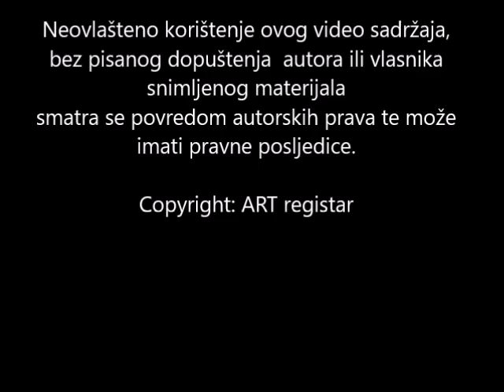1940 LINN-speed-van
LINN (USA), legendarni minibus iz filma ''PTICE NEBESKE''. Pronađen u okolici Zagreba.
Nevjerojatan stroj (made in USA) koji još uvijek pali sa originalnim svjećicama  i vozi bez problema. Vrlo zanimljiv put ovog vozila: donacija Gradu Splitu od američke vojske gdje je služio kao sanitetsko vozilo u II. sv. ratu, preuzima ga splitski HNK kojim se voze glumci na predstave po Dalmatinskoj Zagori. HNK ga prodaje poduzeću ''Sirovina'' Beograd, pogon Kaštel Sučurac, od kojeg ga otkupljuje Narodno sveučilište Sinj 1963.g. i služi kao pokretna knjižnica. Na javnoj dražbi 1968. g. od Sveučilišta ga otkupljuje taksista Ljubo Vrcan iz sela Ugljane za tadašnjih 240.000 starih dinara. Vrcan nastavlja koristiti LINN za taksiranje na stalnoj relaciji Sinj-Split, o čemu svjedoče sačuvane table linije prometovanja i vremena polazaka.